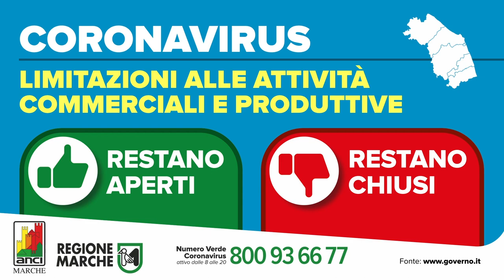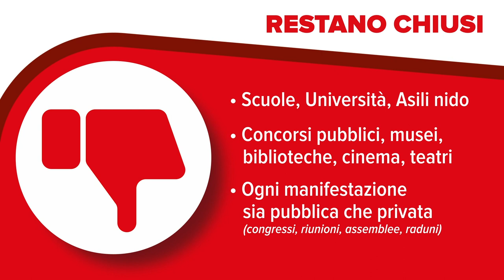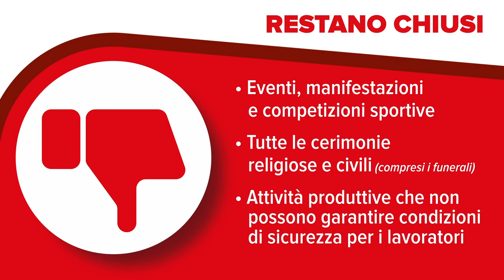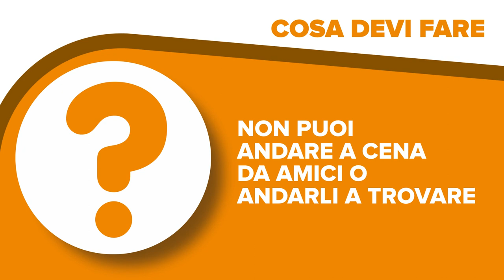CoronaVirus: Cosa devi sapere, cosa devi fare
CoronaVirus: Cosa devi sapere, cosa devi fare. Il video della Regione Marche